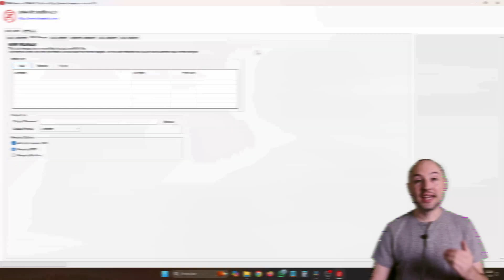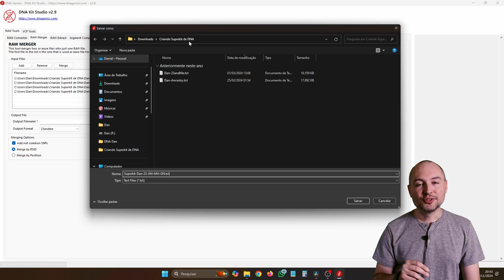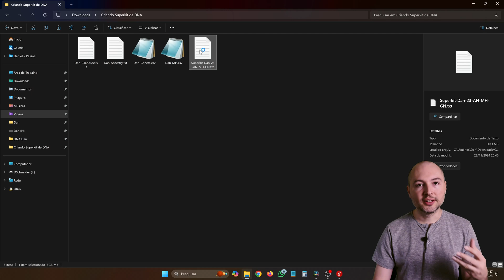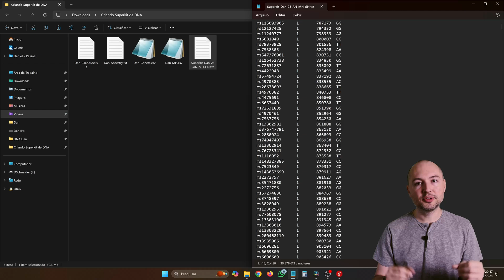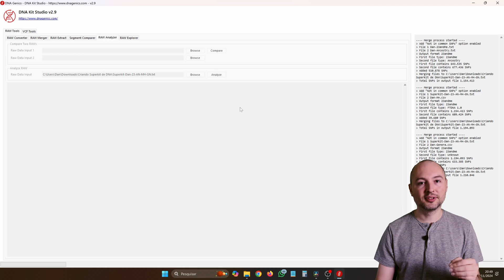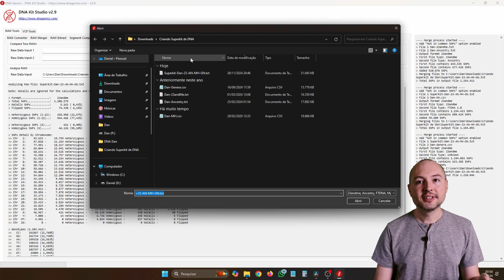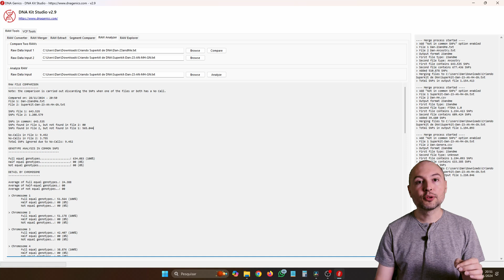Superkit de DNA: o que é e como criar o seu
Você já ouviu falar de superkit de DNA? Trata-se da fusão de dois ou mais kits da mesma pessoa, normalmente feitos em empresas diferentes. Isso mesmo. Tem gente que já testou com a Genera e com a 23andMe, por exemplo, ou com a Ancestry, ou com MyHeritage, FTDNA, Living DNA, meuDNA, outras… Se você (ou alguém que você conhece) já testou em mais de uma empresa, então tem a possibilidade de mesclar seus kits. O resultado vai ser um kit maior, mais completo, com mais variantes do que cada um dos originais. E com menos no-calls também. Isso aumenta a precisão de todas as ferramentas em qualquer plataforma em que você for colocar seu kit. Especialmente no GEDMATCH, que aceita o superkit completão. Dê play para assistir ao vídeo e aprender como fazer para criar o seu! 🤩🧬

0:00 - Introdução
0:34 - O que é um superkit
1:30 - Requisitos prévios
2:00 - Como criar um superkit
9:38 - Conferindo seu arquivo de superkit
14:50 - Conclusão